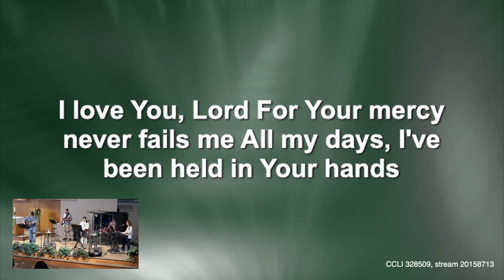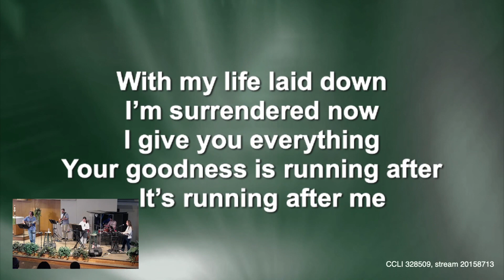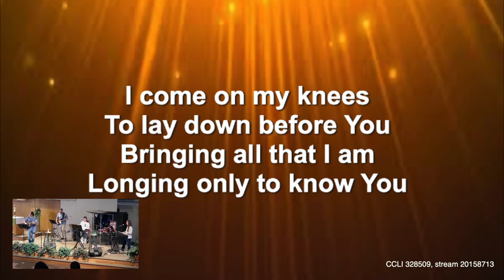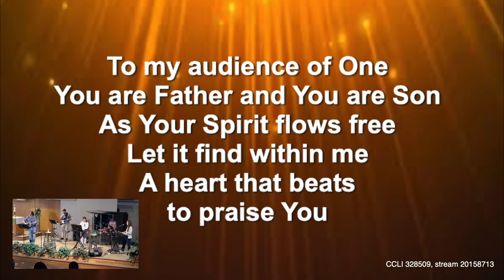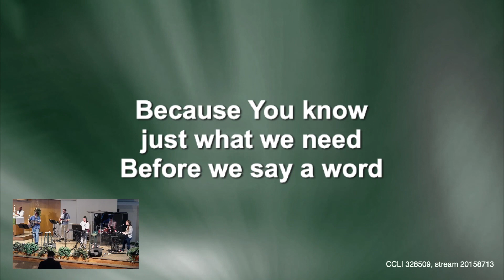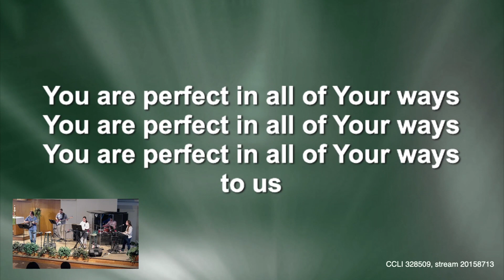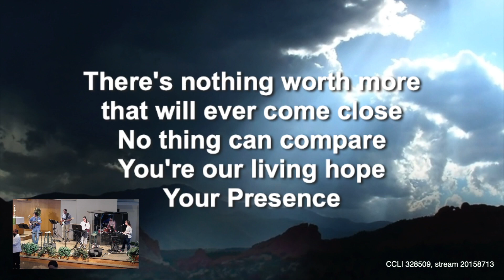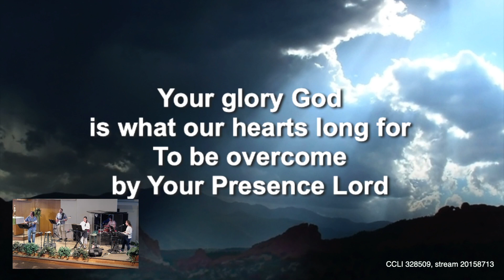Songs 02052023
Steve Ettling
Livestream 2.5.2023
CCLI 328509, stream 20158713